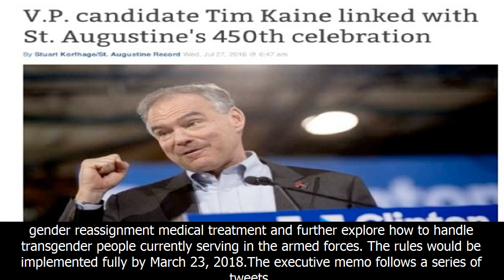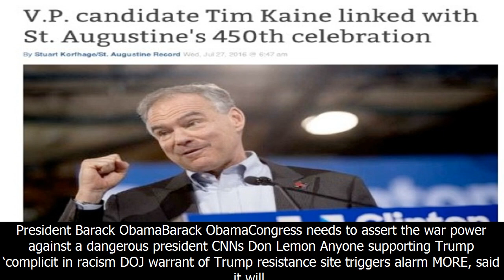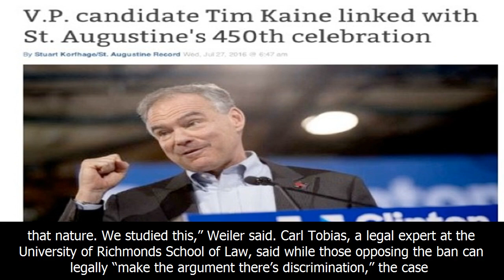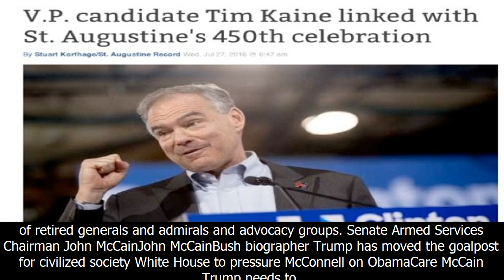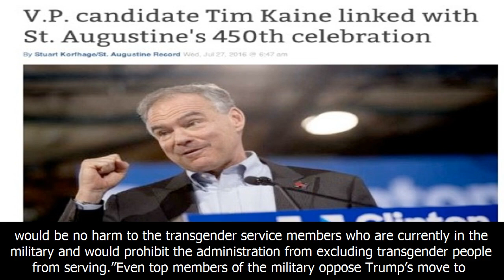Battle begins over implementing trump’s transgender ban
The White Houses Friday guidance to stop accepting transgender people into the military and to poten...